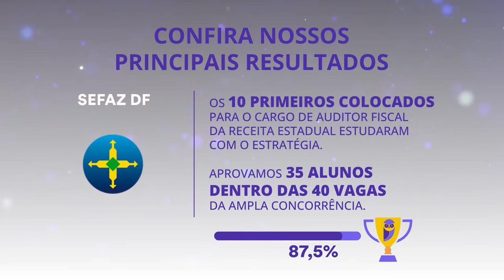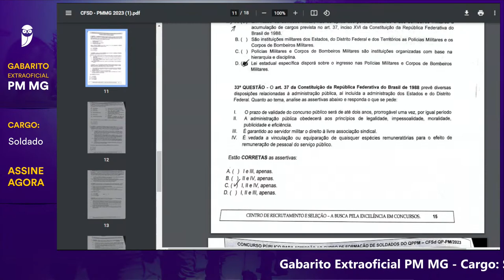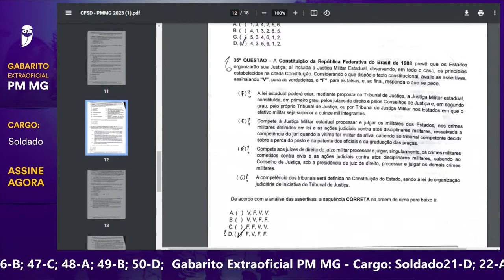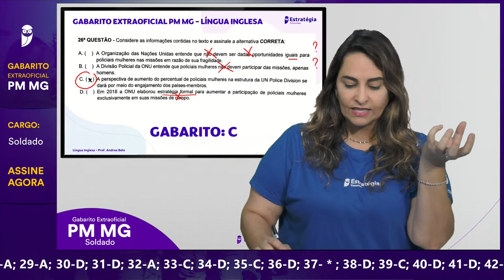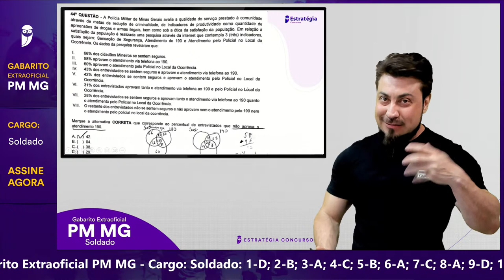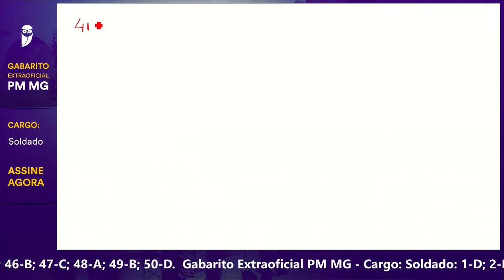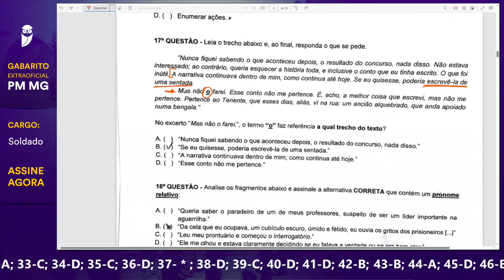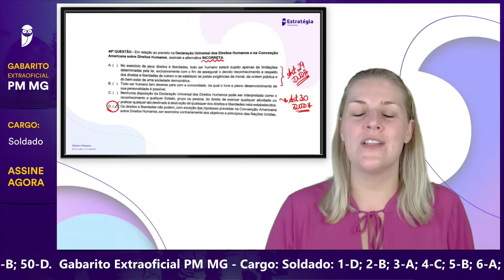Gabarito Extraoficial PM MG – Soldado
▶ Assista a transmissão - Gabarito Extraoficial PM MG – Soldado

✅ Aulas GRATUITAS aqui no YouTube, com os MELHORES professores, a semana inteira